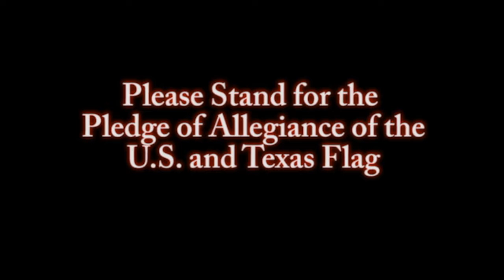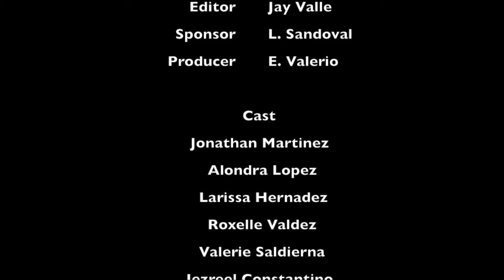10 18 18